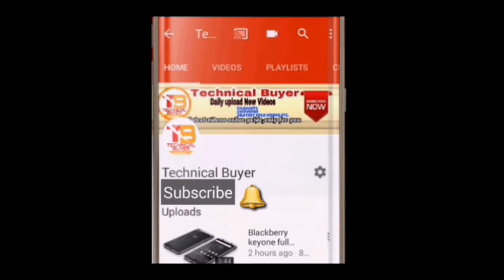इस तरह से करें अपने स्मार्टफोन को चार्ज,बहुत कम वक्त लगेगा | Technical Buyer | 2017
इस तरह से करें अपने स्मार्टफोन को चार्ज,बहुत कम वक्त लगेगा

Hello friends in this video i am telling some tips to charge your smartphone quickly.if you are follows those tips you will charge your mobile fastest than before.

आज के समय में हमारा स्मार्टफोन हमारी जिंदगी का एक हिस्सा सा बन गया हैं कि अगर टाइम भी देखना हो तो हम स्मार्टफोन में देखते हैं। भले हमने हाथ में घडी पहन रखी हो। आपको प्लेस्टोर में मैसेंजर ऐप, वीडियो और फोटो एडिट करने के लिए ऐप, म्यूज़िक सुनने के लिए ऐप, शॉपिंग और मूवी तक के लिए ऐप मिल जाएगा। ऐसे में जिस चीज़ की सबसे ज्यादा जरूरत होती है, वो है फोन की चार्जिंग। अगर फोन की चार्जिंग खत्म हो जाए तो हम परेशान से हो जाते हैं उस समय बस लगता है कोई स्विच मिल जाए जिससे फोन को चार्ज किया जाए। आज हम आपको कुछ ऐसी टिप्स देंगे जिससे आप अपने फोन को कम समय में चार्ज कर पाएगे। पॉवर ऑफ करके करें फोन चार्ज

        अगर आपके पास फोन को चार्ज करने के लिए वक्त बहुत कम है, तो आप थोड़ी देर के लिए फोन ऑफ करके फिर चार्जिंग पर लगाएं। ऐसा करने के से आपके फोन की सभी गतिविधियां पूरी तरह से बंद हो जायेंगी। इस वजह से बैटरी बहुत जल्दी चार्ज हो जाएगी। जितनी चार्जिंग आप एक घंटे में करते हैं, उतनी लगभग आधे घंटे में कर पाएंगे। हालांकि इस वजह से उतनी देर के लिए आपके मैसेज और कॉल बंद हो जाएंगे, लेकिन जल्दी में ये उपाय अपनाया जा सकता है। एयरप्लेन मोड कर लें

         आपके स्मार्टफोन में एक एयरप्लेन मोड होता है, जिसका इस्तेमाल आप अमूमन एयरप्लेन होने पर ही करते हैं। लेकिन आपने शायद ध्यान न दिया हो कि यही ऑप्शन आपके फोन को जल्दी चार्ज होने में आपकी मदद कर सकता है। एयरप्लेन मोड या तो शॉर्टकट में होता है, और अगर वहां न मिले तो आप सेटिंग में जा सकते हैं। अपने फोन को जल्दी चार्ज करना हो को इसे कुछ देर के लिए एयरप्लेन मोड पर डाल लें। इससे ये काफी जल्दी चार्ज हो जाएगा।